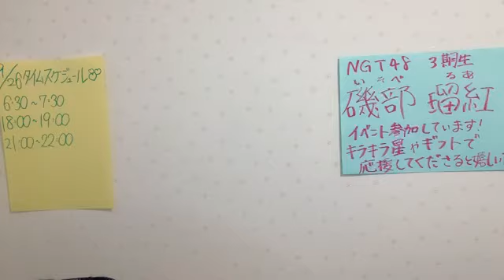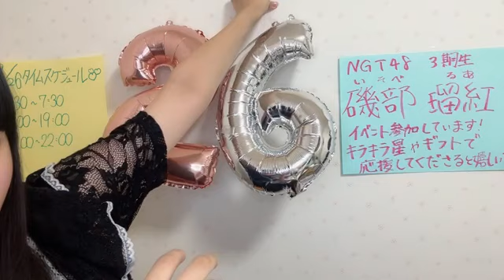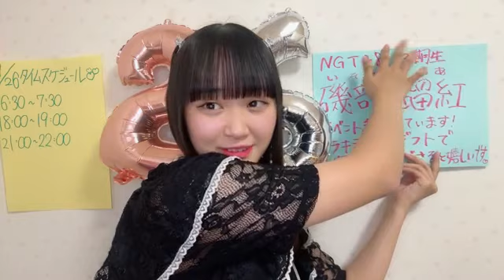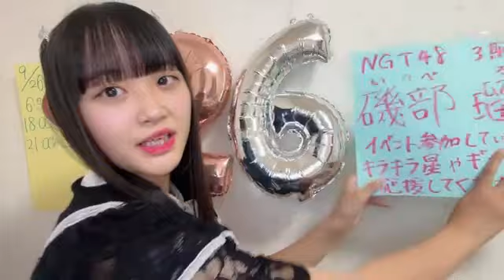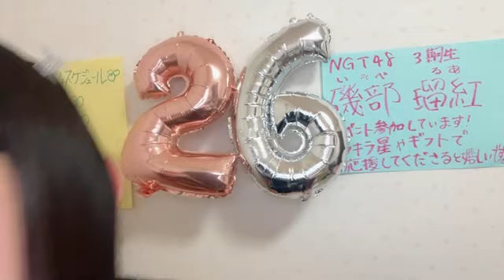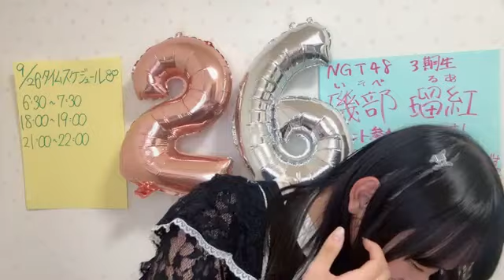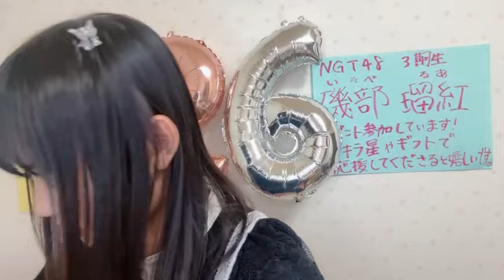48 ISOBE RUA 2023年09月26日18時00分37秒 磯部 瑠紅（NGT48）